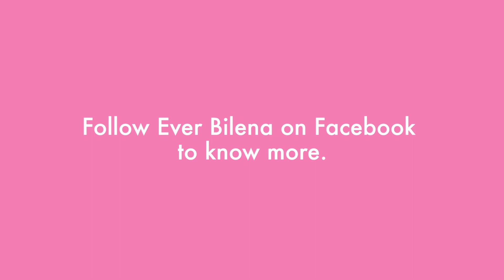All The Ways To Apply Foundation Based On Your Makeup Skills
Learn about the different tools and techniques to applying foundation to always get a flawless makeup base.

FOLLOW COSMO.PH!